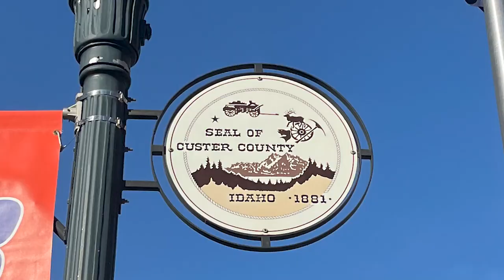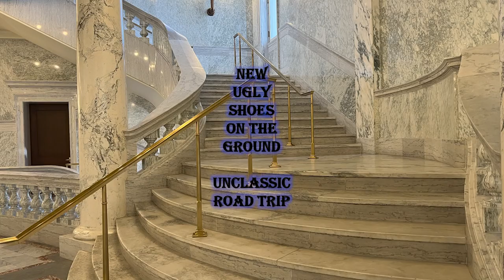Travel America: The Magnificent Idaho State Capitol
Travel Across America with Me. Get a chance to see the Idaho state capitol in this video. Boise was chosen to be the state capital in 1890. Bois is French for “trees.” Inspiration for the neoclassical capitol’s design was derived from the U.S. Capitol and St. Peter’s Basilica in Rome, Italy. Completed in 1920, it was constructed of classic red Georgian, grey Alaskan, green Vermont, and black Italian marble. The capitol sports 219 pillars, and the dome supports a five-foot, seven-inch bronze eagle. The absolutely stunning statehouse was rededicated in January 2010 after a three-year restoration and renovation project, which included the addition of underground wings. While visiting the capitol be sure to learn about the gold, wood statue of George Washington riding a horse, scagliola, the liberty bell, and the final dispositions of historic trees that once graced the capitol grounds. This was one of the most stunning and interesting capitols we have toured. In the comments below, tell me which capitols you have visited.

Watch all my other videos on fun places to go. If you like architecture and cityscapes, I have a like Architecture Playlist that you can binge watch at Unclassic Road Trip on YouTube.